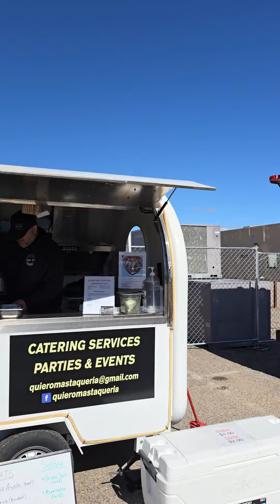Foodie Truck Fest Pre Roll